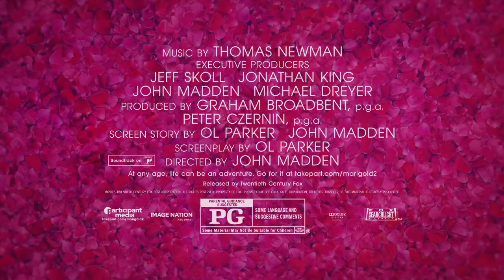The Second Best Exotic Marigold Hotel (2015) Featurette - Blossoming Relationships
The Second Best Exotic Marigold Hotel Featurette - Blossoming Relationships starring Maggie Smith, Richard Gere, Bill Nighy and directed by John Madden.

The Best Exotic Marigold Hotel 2 (or The Second Best Exotic Marigold Hotel) is the expansionist dream of Sonny Kapoor, and its making more claims on his time than he has available, considering his imminent marriage to the love of his life, Sunaina. Sonny has his eye on a promising property now that his first venture, The Best Exotic Marigold Hotel for the Elderly and Beautiful, has only a single remaining vacancy posing a rooming predicament for fresh arrivals Guy and Lavinia.

Director: John Madden
Cast: Maggie Smith, Richard Gere, Bill Nighy, Judi Dench, Dev Patel, Tamsin Greig
Production & Credits: Blueprint Pictures, Participant Media
Distributors: Fox Searchlight Pictures, 20th Century Fox
Country: UK, USA